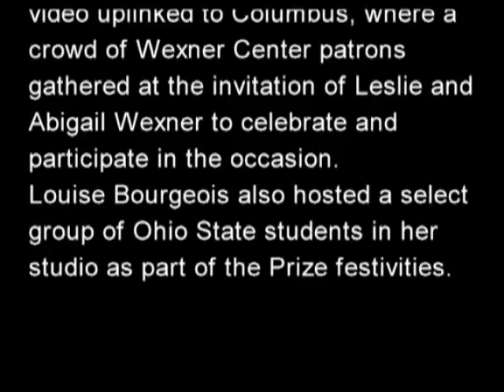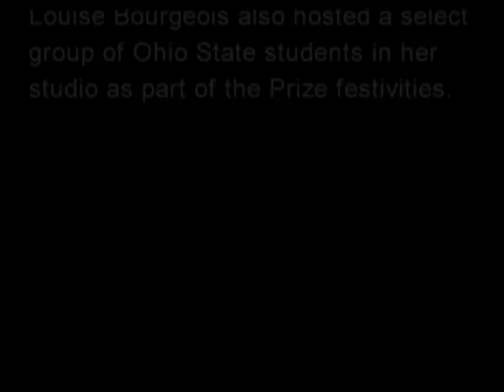Louise Bourgeois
Louise Bourgeois, 1999 Wexner Prize recipient, featured on PBS's MacNeil/Lehrer NewsHour with commentary by critix Amei Wallach.